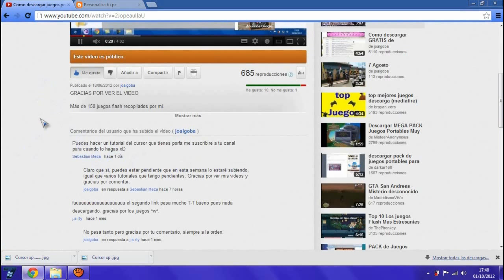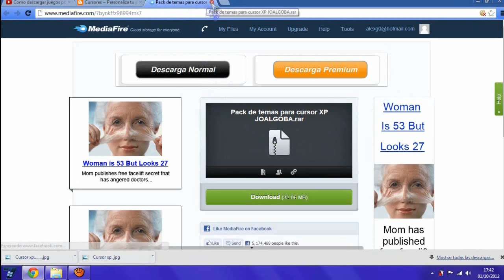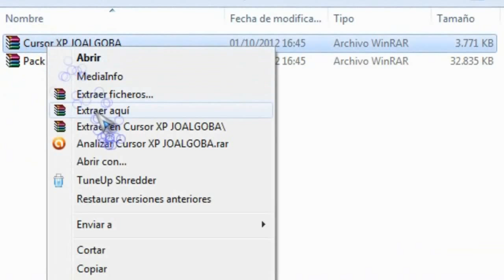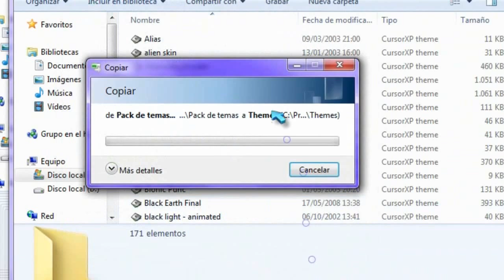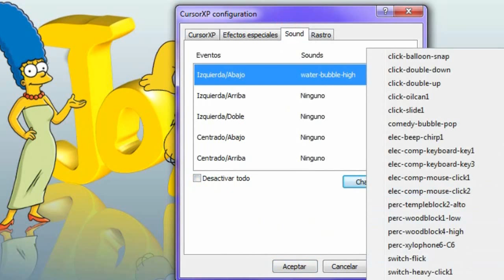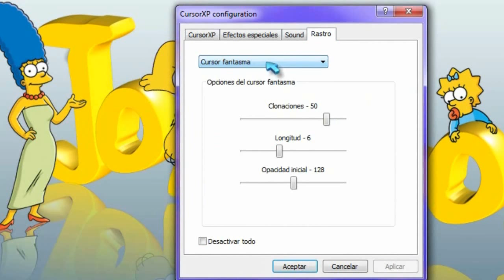Como cambiar el cursor y ponerle efectos + pack 760 cursores W7, W8, W10 y XP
Que tal amigos:
En este video verás como descargar cursor xp y 760 temas.

Mi cursor: SB
como cambiar el cursor de windows 7
como cambiar el cursor de windows 8
como cambiar el cursor de windows 10
como descargar cursor xp
como descargar cursores con efectos para windows 7